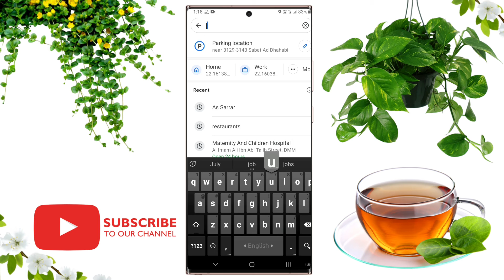Jubail Beach || ঘুরে আসুন আপনার ফ্যামিলি এবং বন্ধুদের নিয়ে এই অপরূপ জায়গাটি থেকে